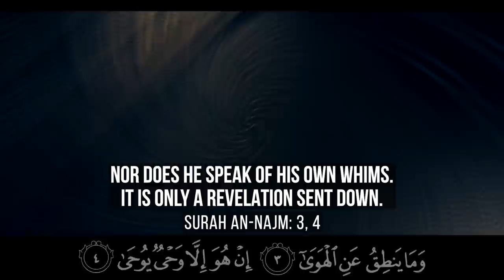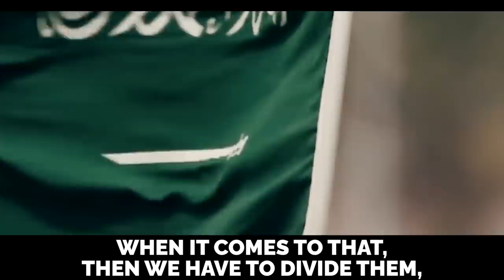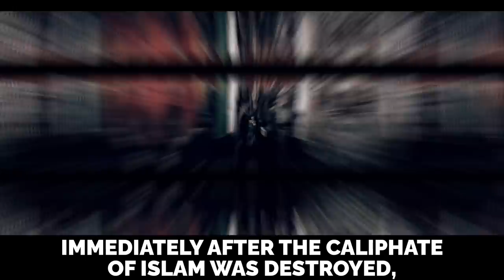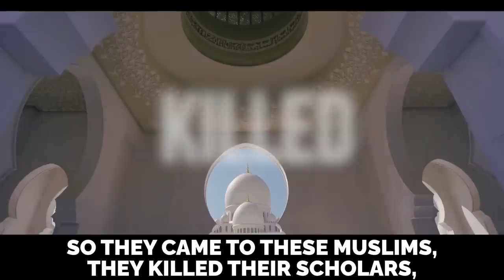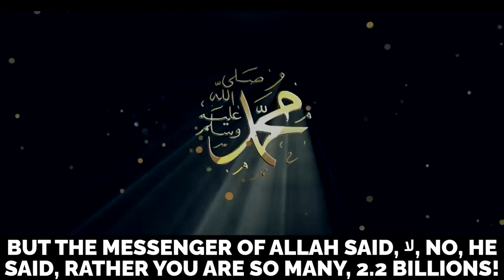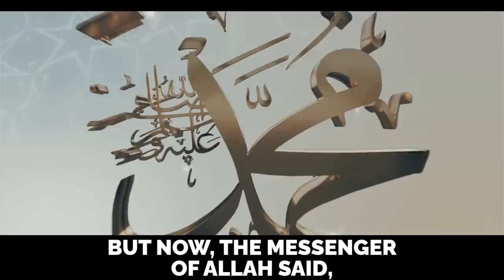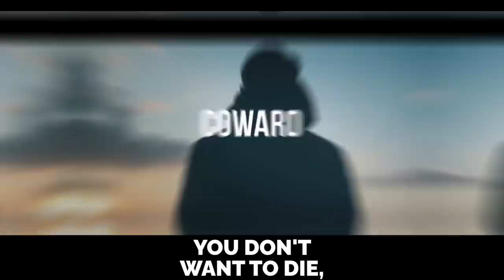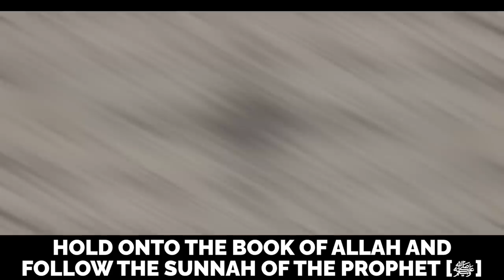MUHAMMAD (ﷺ) PREDICTED WHAT'S HAPPENING TODAY!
Speaker: Shaykh Said Rageah